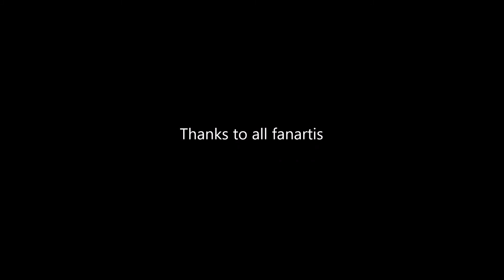Naruto Couples Sparksfly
Hello there
Sorry this took a while to do.

I am planing to do a thank you for the 800 subs which now up 836.

Thanks to all fan artists.

Thanks.